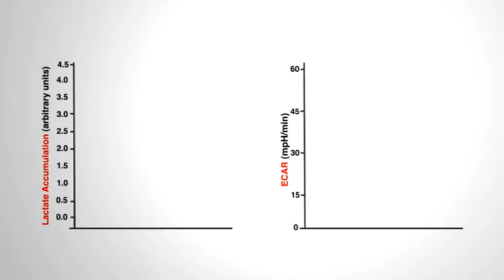Energy Validation - ECAR/Lactic Acid Correlation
Seahorse Bioscience :: Generation of an A549 knockdown for fumerate hydratase, creating a Krebs cycle deficient line, and an A549 knockdown for both fumerate hydratase and lactate dehydrogenese A, creating a glycolysis deficient line. Lactate accumulation and ECAR were then measured ina colormetric assay and using the XF analyzer respectively.